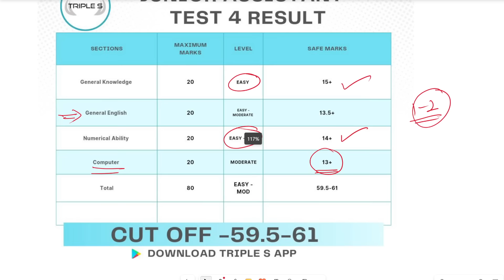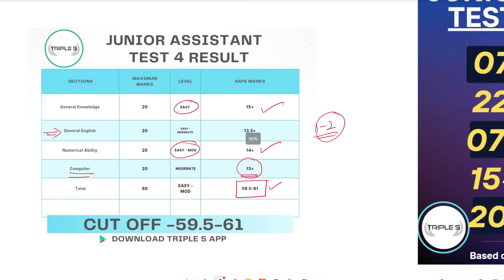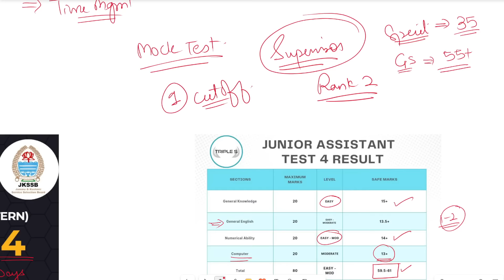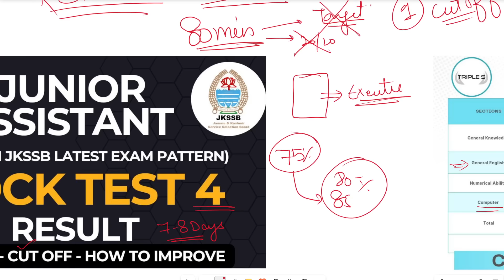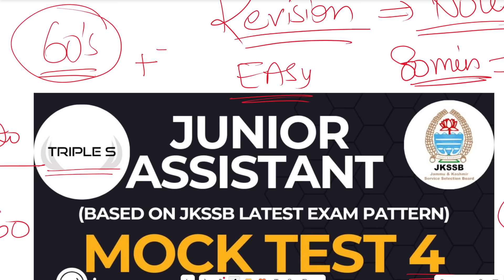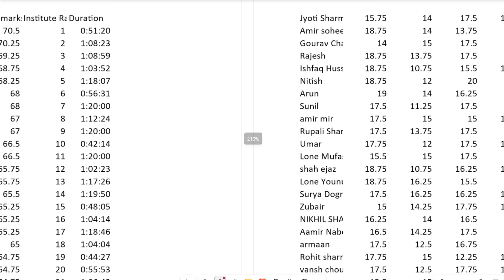Result : Junior Assistant Mock Test 4 | Cut Off - Safe Attempt - How to Improve - Avoid Mistakes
JKPSI NEW BATCH